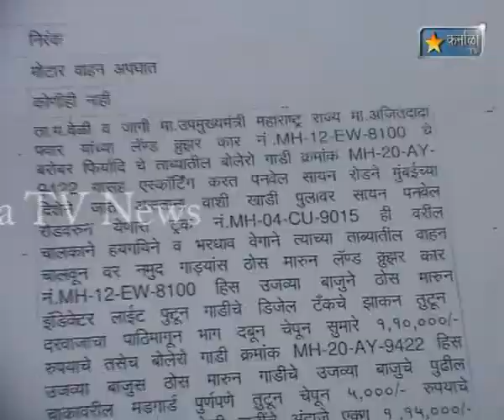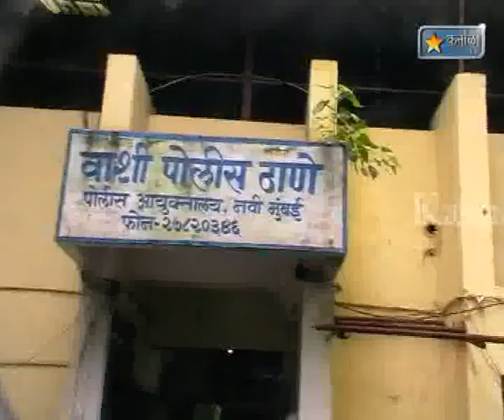Karnala Tv news 28 Aug 2012 Ajit pawar gadi accident